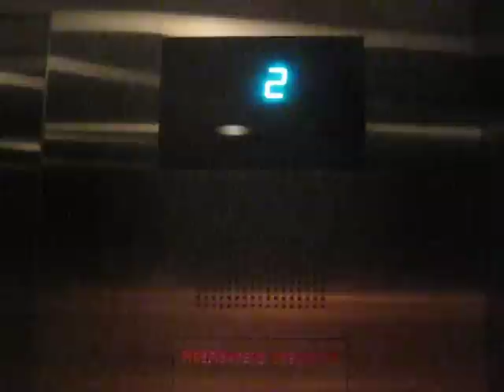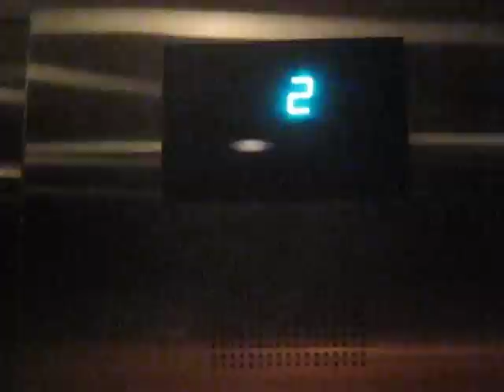Otis Hydraulic Elevator at Aria Casino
Riding the casino elevator at Aria, Floors 1, and 2.